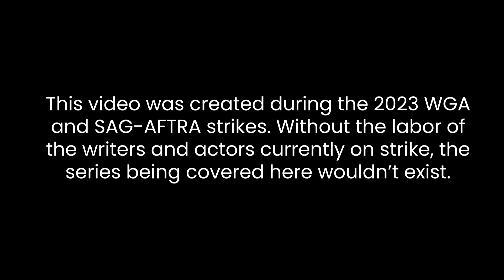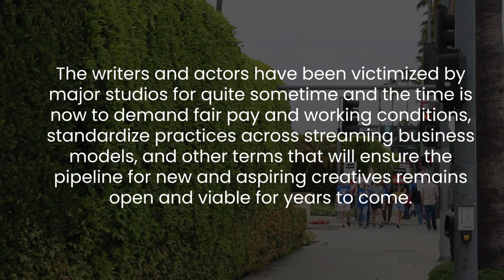MADAM getting HER MOJO BACK! EVERYBODY DIES! | BET+ ALL THE QUEEN’S MEN SEASON 3 EPISODE 8 BREAKDOWN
BET+ ALL THE QUEEN’S MEN SEASON 3  ALL THE QUEEN’S MEN SEASON 3
ALL THE QUEEN’S MEN BET+

Episode #
 8
Season #
 3
About the Episode:
Premiered on:

CAST:
Eva Marcille as Marilyn 'Madam' DeVille
Racquel Palmer as Blue
Dion Rome as El Fuego
Candace Maxwell as DJ Dime
Keith Swift as Babyface
Skyh Alvester Black as Amp 'Addiction' Anthony
Michael Bolwaire as Doc
 Oshea Russell as Tommy
Leslie Sheri as Teresa Singleton
Julia Pace Mitchell as Miss Patty
Vivian Lamolli at Kat
Timothy Morris Lane as Frank Wilmont
Emma Anne Wedemeyer as Toni
Bruna Boa Mutunda as Lola Willmont
Jeryl Prescott as Judge Martha Ross